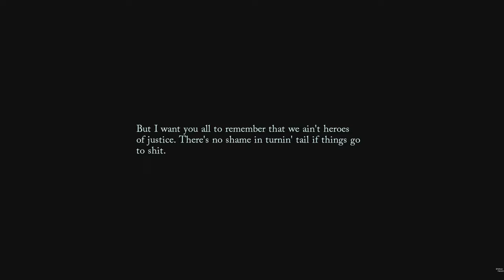Trails Through Daybreak Overlord Dantès Boss Fight #107